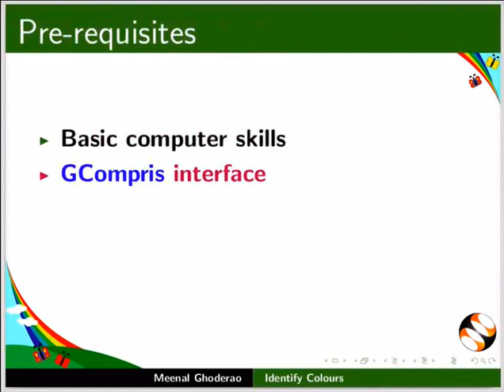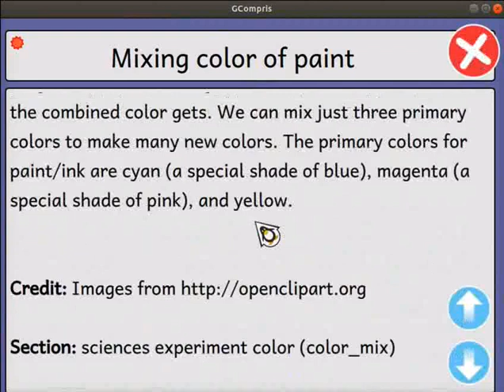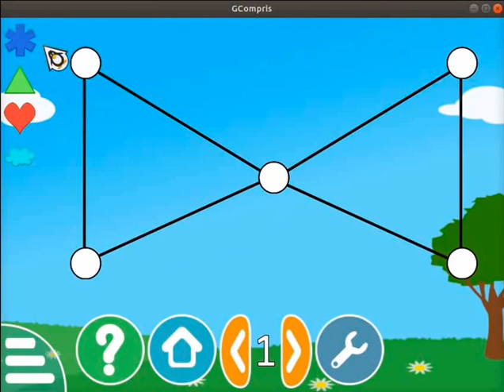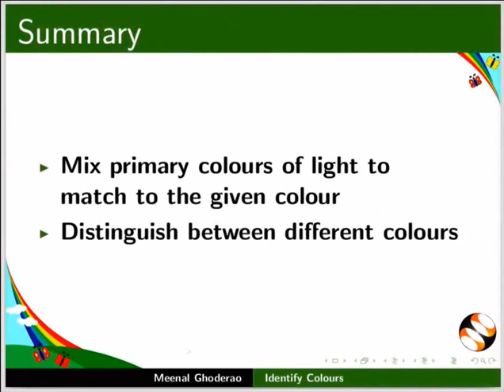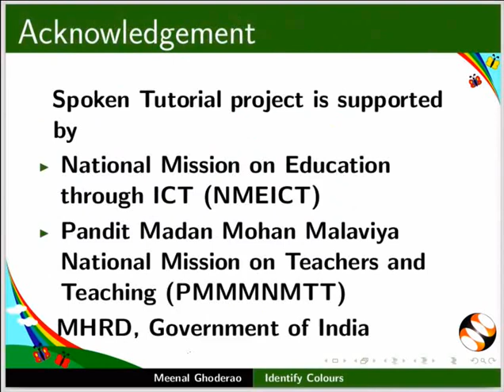Identify Colours-English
Learn to recognize common colours
Learn to recognize advanced colours
About primary colours of paints
About primary colours of light
About colour combinations
Mix the primary colours of paint to match to the given colour
Mix the primary colours of light to match to the given colour
Learn to distinguish between different colours